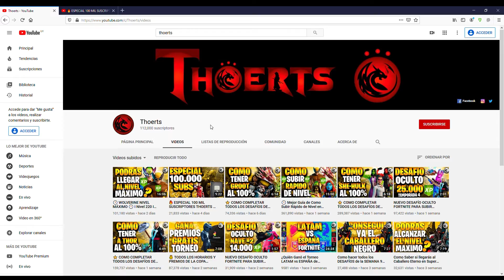Regresamos a FORTNITE Capitulo 2 Temporada 4 con NOVEDADES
Regresamos a Fortnite en Youtube luego de 1 año con novedades, próximos sorteos de skins y pases de batalla.

Volvemos al canal con nueva intro y parte de la voz de nuestro amigo Kanoski, se vienen sorteos en los próximos videos, felicitamos por los 100 mil suscriptores a nuestro amigo y colega Thoerts y más, nos vemos dentro.

► Puedes Seguirme!

💻 Setup - Mi equipo

Notebook: ASUS ROG Strix G731GT
Mouse: Logitech G502 Hero
Mousepad: Logitech G640
Auriculares: HyperX Cloud II
Mando: Dualshock 4 V2 PS4